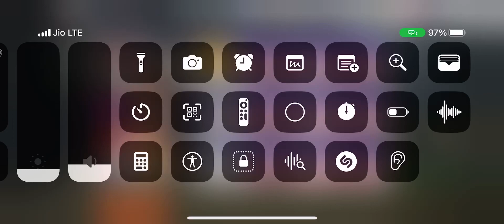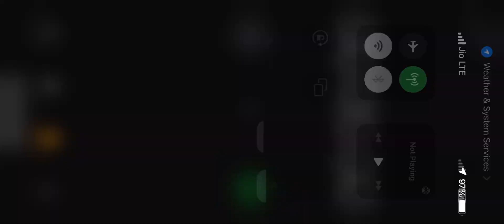100 Brave soul summon ticket + 300 premium summon ticket. 🗑️ luck